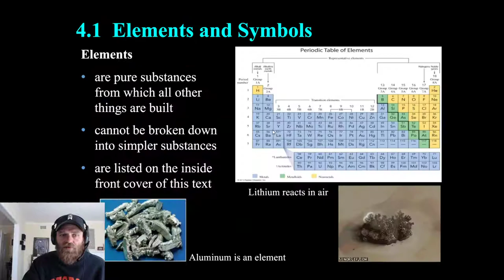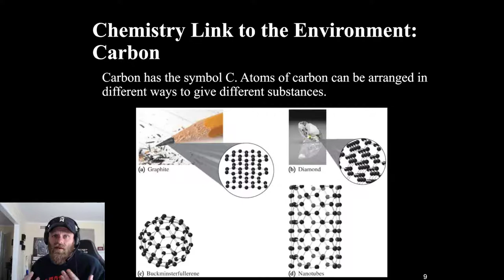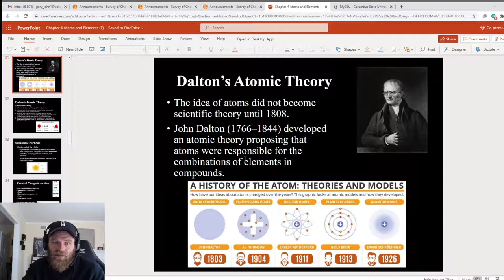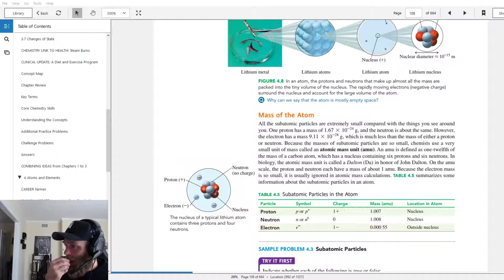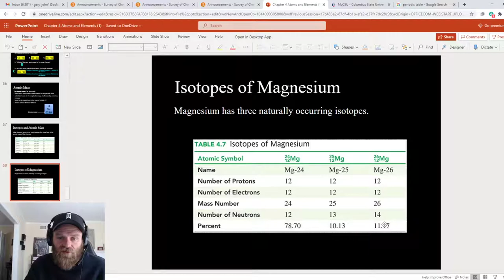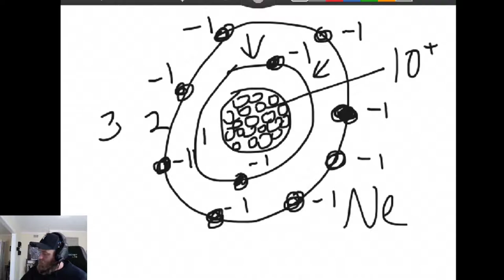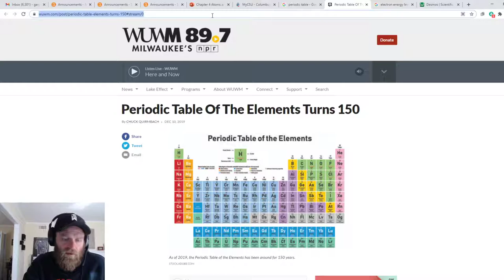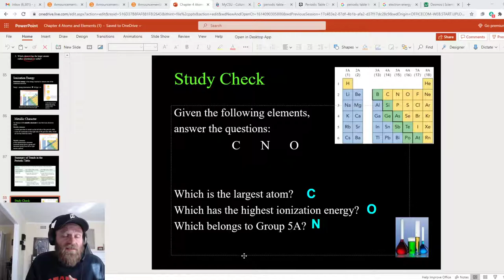Atoms and Elements Lecture